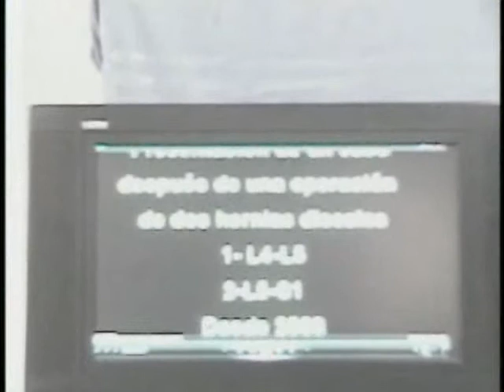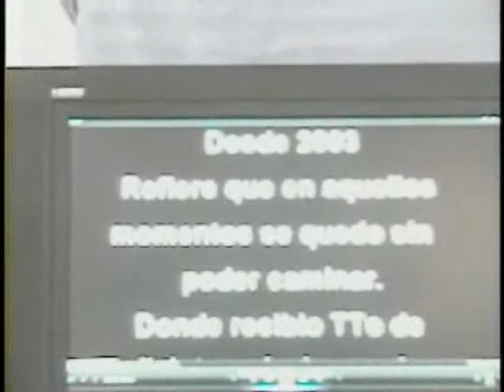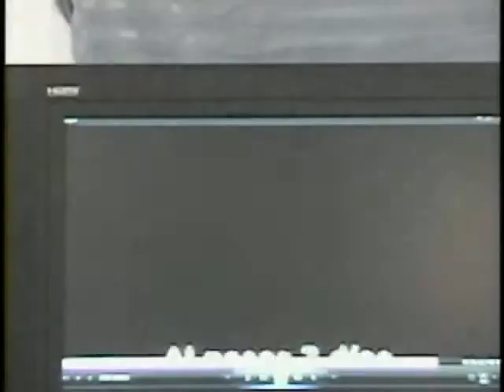Evolución adaptación y sentido biológico de las enfermedades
Conferencia sobre biodecodificación ofrecida por Juan Carlos Gutiérrez.